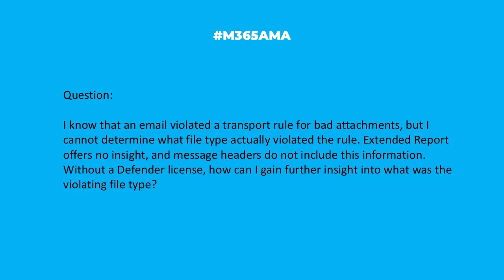M365AMA What file type violated the transport rule in Exchange?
“I know that an email violated a transport rule for bad attachments, but I cannot determine what file type actually violated the rule. Extended Report offers no insight, and message headers do not include this information. Without a Defender license, how can I gain further insight into what was the violating file type?”

Some relevant notes/links shared by the team:

-- How to Tell Which Transport Rule Was Applied to an Email Message, via Paul Cunningham at Practical 365
-- Mail flow rules (transport rules) in Exchange Online, via Microsoft Learn